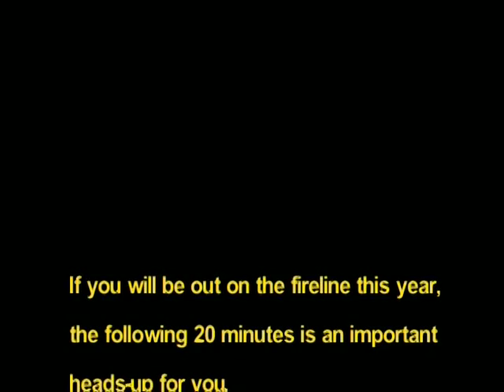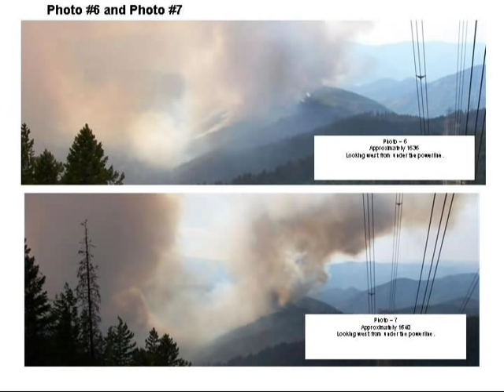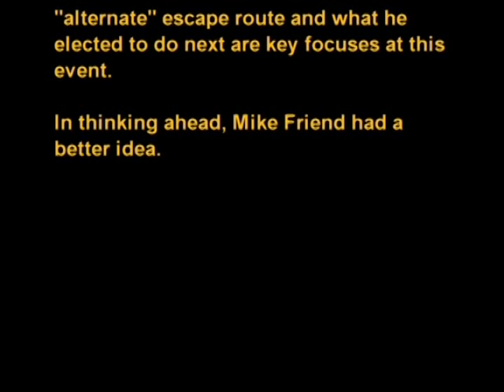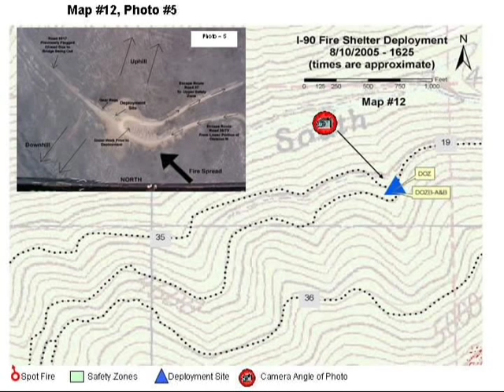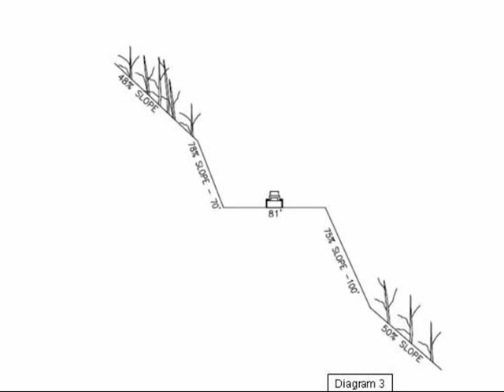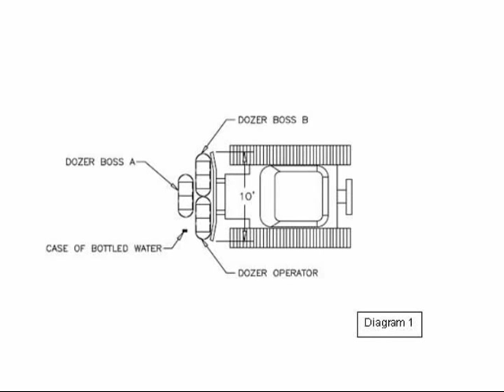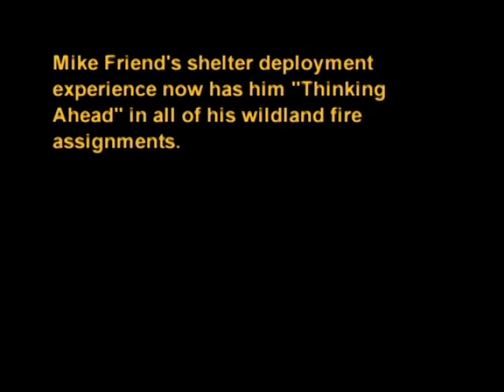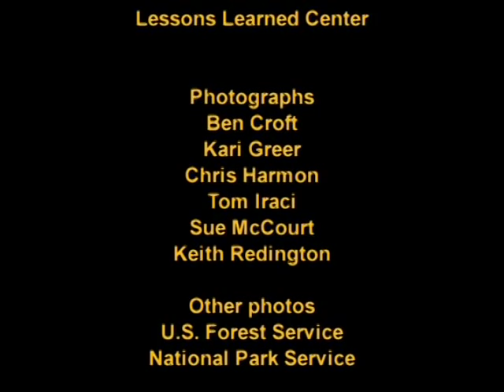Changing Fire Environment - Part 11 - Surviving With a Dozer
Changing Fire Environment - Part 11 - Surviving With a Dozer - National Interagency Fire Center 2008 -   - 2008 Fireline Safety Refresher Training.